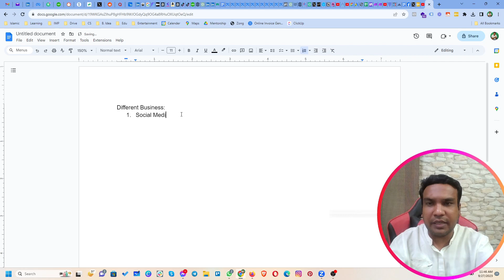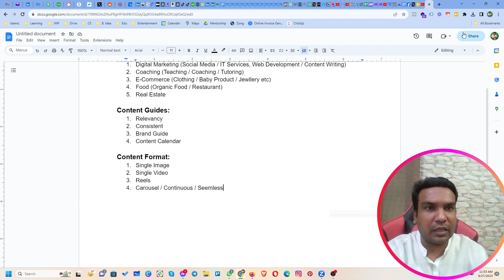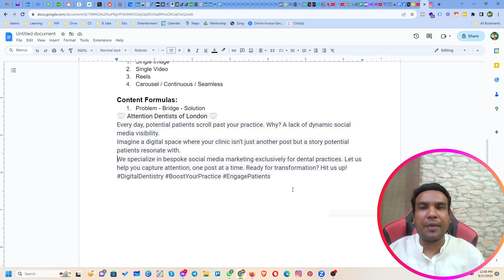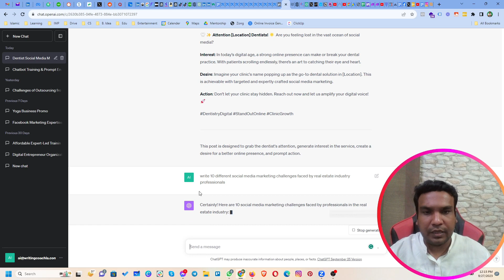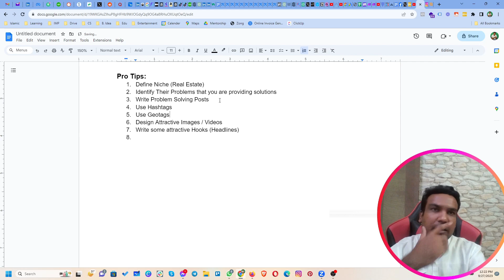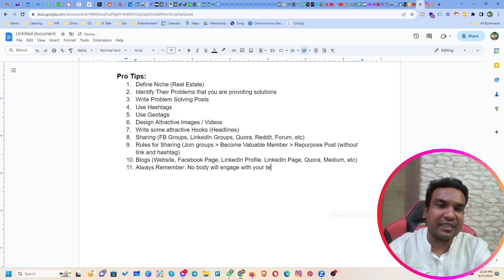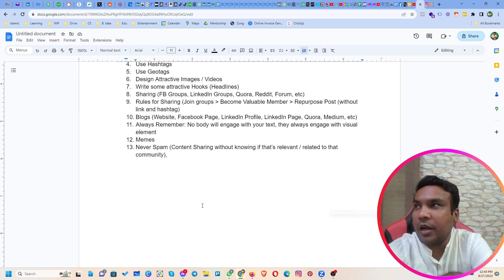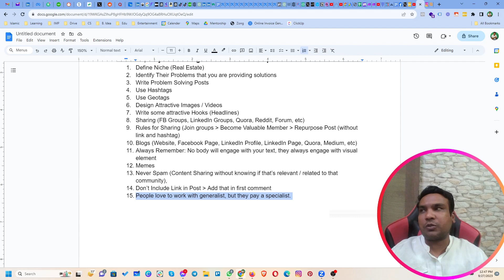Content Strategy for Social Media Pages- The Ultimate Social Media Marketing Strategy- Faisal Abbas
Content Strategy for Social Media Pages- The Ultimate Social Media Marketing Strategy

My latest YouTube masterpiece, "Content Strategy for Social Media Pages," is here to unlock the secrets of digital success.
In this video, I'll walk you through the content guides, themes, and formats, and discover how ChatGPT can elevate your content creation game.

But that's not all – I'll reveal how to decode your audience's problems and deliver solutions that resonate.
You'll also gain insights into the crucial rules of content creation and sharing on social media, plus gain exclusive tactical advice to stay ahead of the curve.
Your Queres:
Content Strategy for Facebook,
Social Media Content Strategy,
Social Media Content Creation
Social Media Content Planning
Social Media Content Ideas

Timestamps:
00:00 Examples of different businesses
03:27 Content Guides
05:36 Content Formats
09:43 Content Formulas
11:02 Generate content with ChatGPT
15:07 Explained AIDA formula
17:26 PRO Tips
18:30 Content Themes
20:11 Continuing pro tips
20:26 Identify their problems
23:25 Write problem-solving posts
29:05 Where to market your content after publishing
30:00 Rules of content sharing
34:18 Start Blog Writing
35:37 Always Remember
38:07 Memes & Spam?
41:27 Some useful talks
45:00 DON’t DO this
47:42 End with a beautiful quotation

Connect with AdsWisard on social media for the latest offers, promos, job vacancies, and much more: